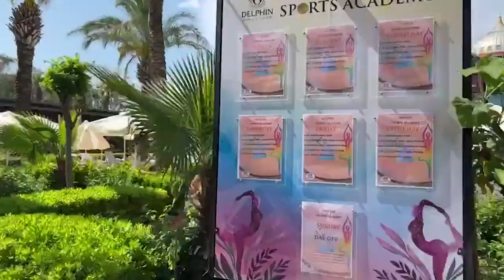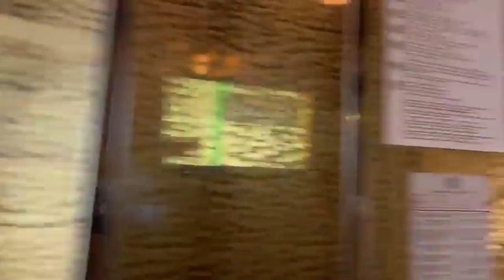5☀ Delphin Palace | Antalya | UrlaubsChecker ferngesteuert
UrlaubsChecker ferngesteuert! 💥 aus ANTALYA! ✈️😍 UrlaubsCheckerin Sarah hat für euch einen Rundgang durch das 5☀ Delphin Palace in Antalya gemacht! Habt ihr Fragen oder Wünsche? Dann ab in die Kommentare! 👇💬 Das Hotel findet ihr hier ➤